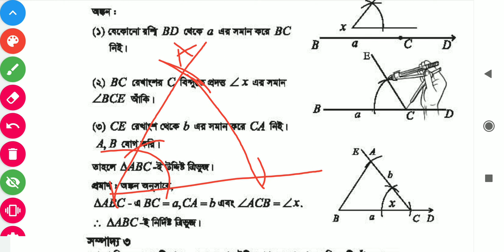Class Seven I গণিত I অনু-৯ I সম্পাদ্য ১,২ I Light Fair School